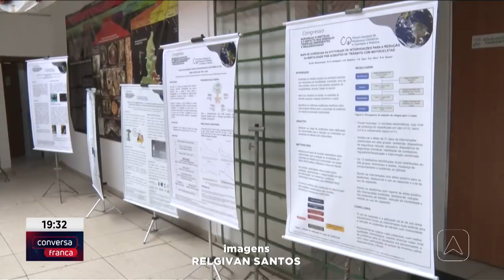Congresso aborda mudanças climáticas e o impacto nas doenças tropicais emergentes e negligenciadas